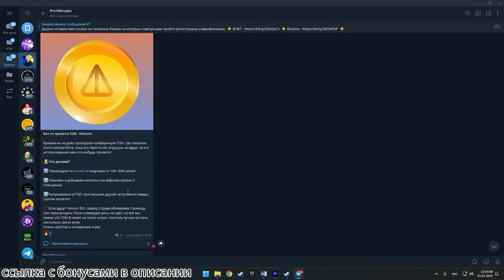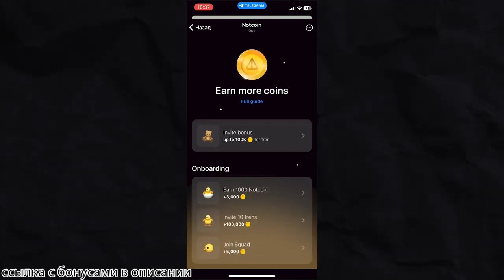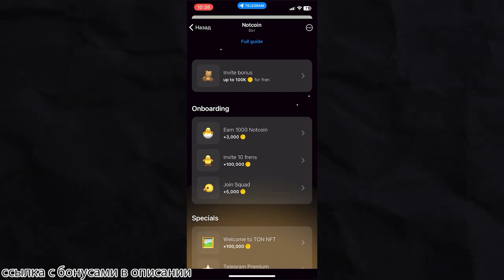Notcoin БЕСПЛАТНЫЙ АИРДРОП от Telegram ! Инструкция и обзор